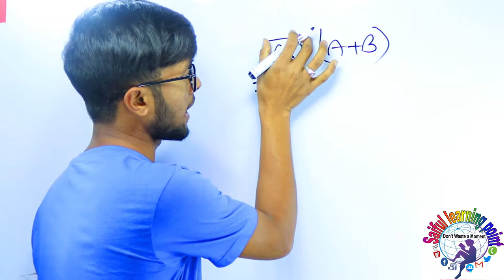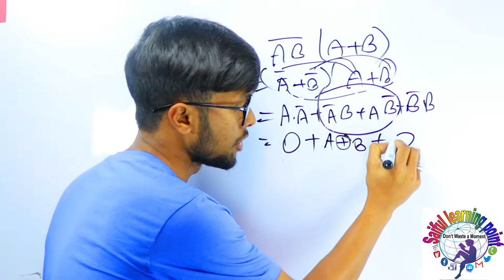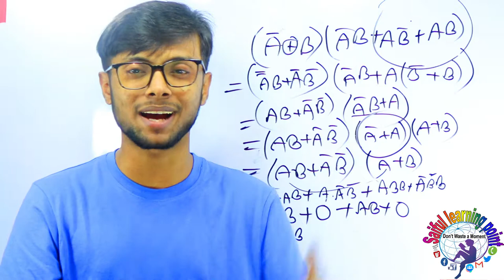দুই মিনিটে সহজ নিয়মে বুলিয়ান অ্যালজেবরা | Class no-15 | বুলিয়ান উপপাদ্য | boolean algebra